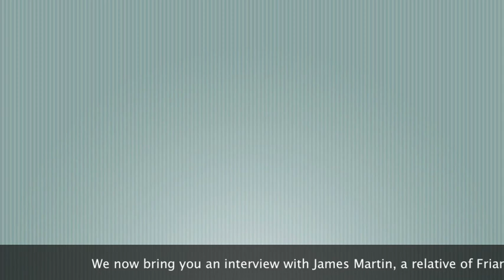2 Minutes To Shakespeare